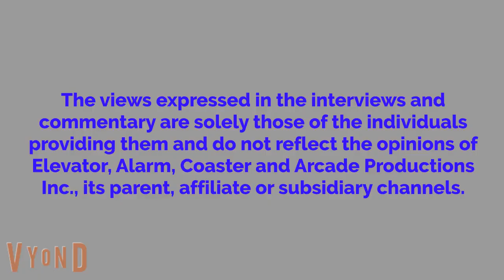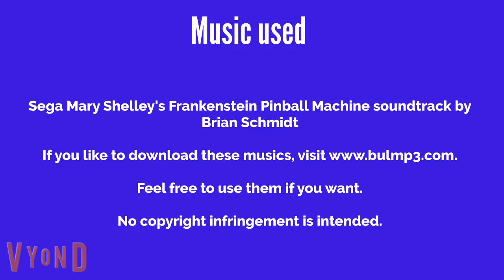Troy Watches End Of Days And Gets Grounded